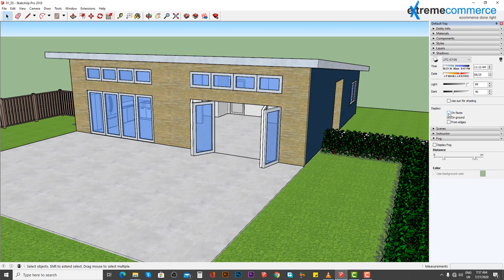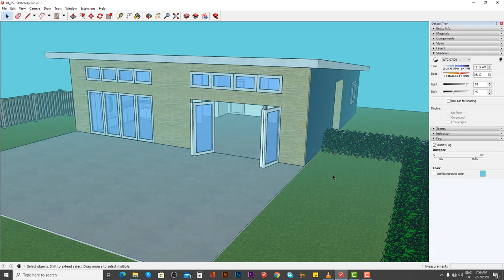7 Create shadows and fog | Urdu / Hindi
In this enlightening video, you'll discover:

Creating shadows and fog